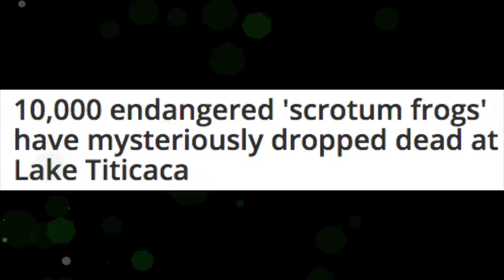10,000 Endangered Frogs have mysteriously dead at Lake Titicaca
10,000 endangered Frogs have mysteriously dropped dead at Lake Titicaca.
Authorities in Peru are trying to figure out how more than 10,000 critically endangered Titicaca water frogs (Telmatobius culeus) – also known as scrotum frogs – have suddenly dropped dead around Lake Titicaca.

So far, conservationists are claiming that pollution in the Coata River, a site that they have tried and failed to get the government to clean up, is likely to blame, though no official verdict has been released.
Based on local residents' statements and samples taken in the days after the incident, it is believed that more than 10,000 frogs were affected over about 50 kilometres [30 miles]," said Peru’s National Forestry and Wildlife ServiceFor starters, they're nicknamed Titicaca scrotum frogs because of their wrinkly excess skin that actually increases their surface area, helping them absorb more oxygen.

Besides the not-so-glamourous name, the frogs are gigantic, weighing in at about 1 kilogram (2.2 pounds) a pop, and are only found in and around Lake Titicaca, which lies on the border of Peru and Bolivia.

Scrotum frogs have become rarer and rarer over the last two decades because of over-harvesting, habitat loss, and the abundance of an invasive species of trout that continue to eat their tadpoles, leaving them on the brink of extinction.